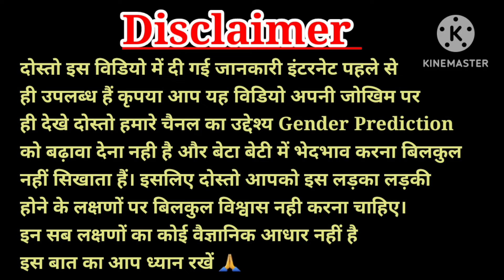आलू से 1 मिनिट में जानें गर्भ में लड़का हैं या लड़की, लड़के के लक्षण, Baby Boy Symptoms in Hindi 😍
pet me ladka hai ya ladki kaise pata karepet me ladka hone ki nishani
pet me ladka hone ke lakshan,pet me ladka kis side hota haijyada halchal ladka karta hai ya ladkipet me ladka ya ladki hone ke lakshanpet me ladka hai ya ladki kaise pata karepet me ladka h ya ladki kaise pata lagayepet me ladka h ya ladki kaise pata lagayepet me ladka

baby boy symptoms during pregnancybaby boy symptoms

baby boy symptoms personal experiencebaby boy symptoms

experience baby boy symptoms during pregnancyvlog baby boy symptoms in 7 month

baby boy symptoms during pregnancy in hindi babyboy symptoms during pregnancy in tamil baby boysymptoms during pregnancy in kannada baby boysymptoms in kannada

Caring Mom World  is a channel created to sharepersonal experience with it's audience s,none of therecommendation of this channel are sponsored byany products or company.The information providedon this channel is for general purpose only.We also not medical professionals so please consult yourdoctor before taking any medication or trying anyremedy suggested in our video.i am not expert onthis field and everything shown and expressed in thischannel is based on my personal experience.All thecontent and images on this channel belongs to meand are protected under copyright low.kindly do nocopy or reproduce content without my prior explicitpermission.